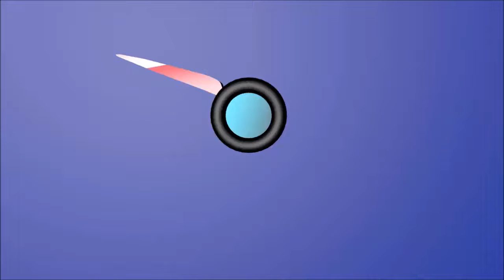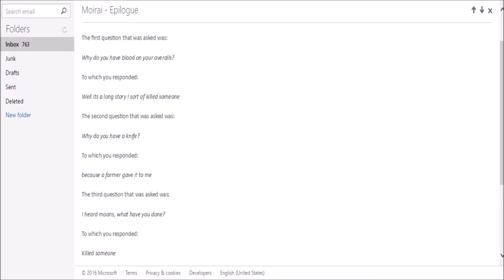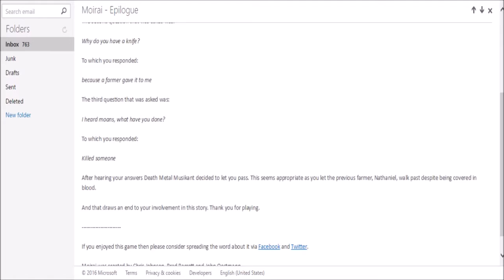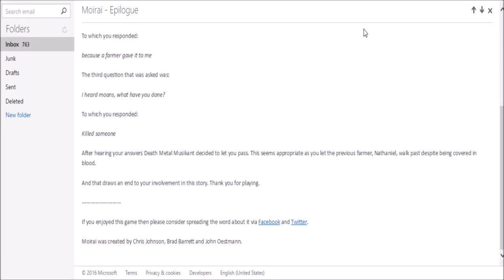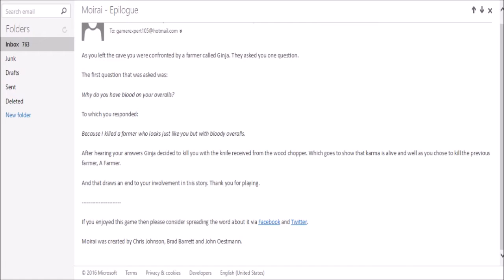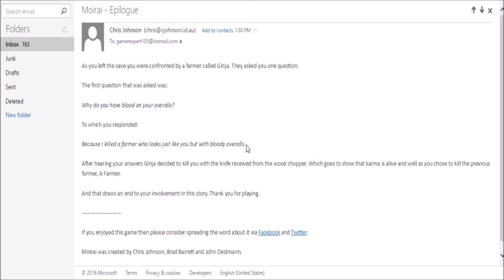Roboy Play's Moirai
Intro and Outro made by Akris